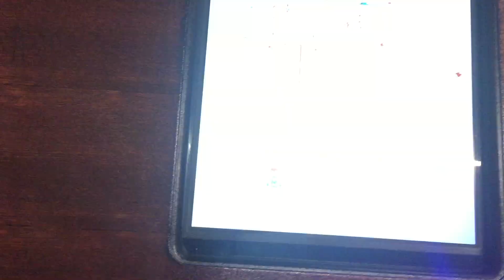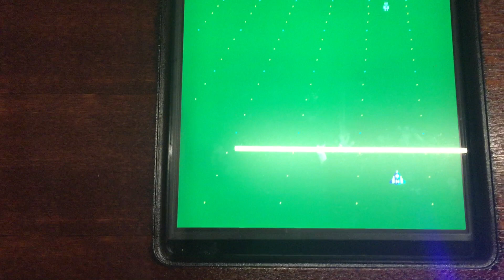Juno First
I’m playing Juno First in the Maryville Tavern.